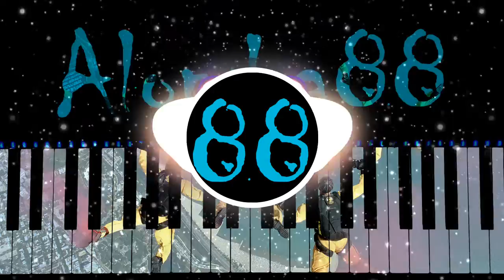❗️FREE❗️ 🎹🎹🎹 Freefall __ 📀RemiXd📀 __ (Anno Domini Beats, Alondra88) 🎹🎹🎹